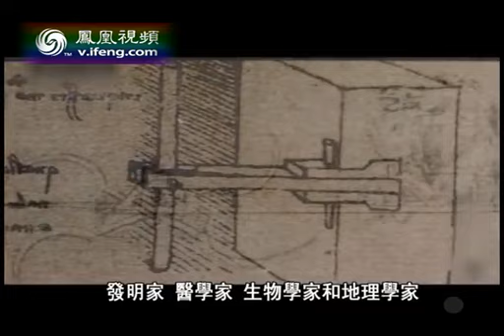達·芬奇的城市觀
來自鳳凰網文明啟示錄